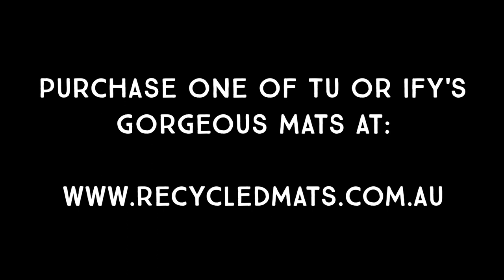Tu and Ify from Arts Elemental - Interview with Recycled Mats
Introducing Tu and Ify from Arts Elemental. Take a look at this interview with two of our favourite artists, both recent arrivals to the beautiful land of Australia. They share their thoughts about working for Recycled Mats, and what it means to them to be a part of a collaboration that is doing great things in the world.
See the newest styles, shapes and designs plus all our best selling recycled plastic picnic mats on our website.